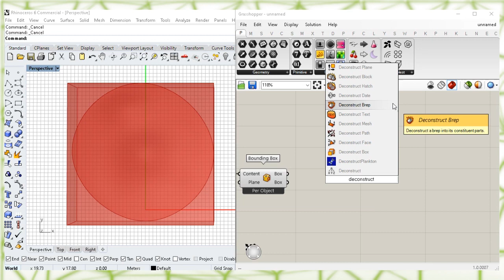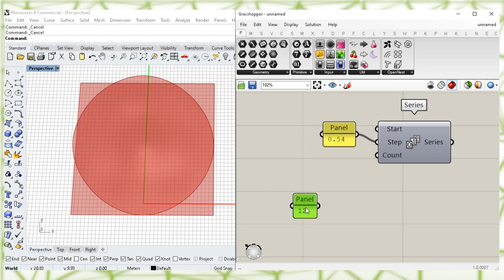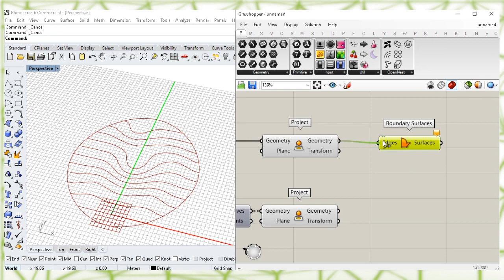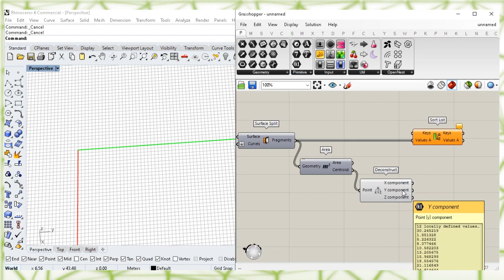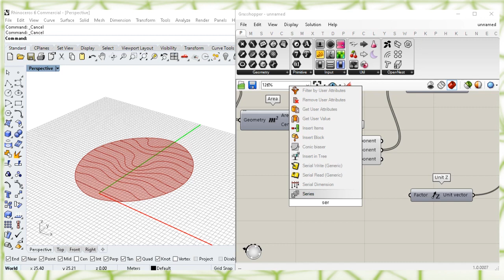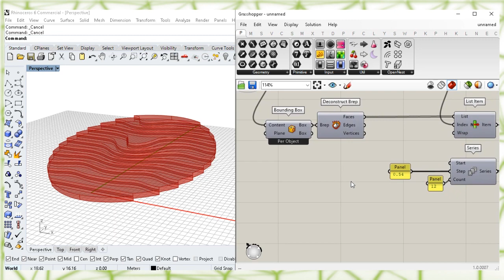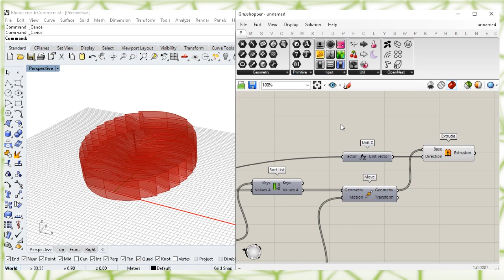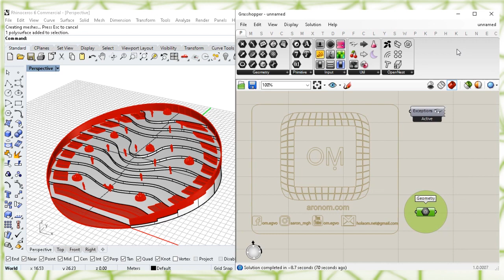grasshopper tutorial - landscape (Sort List)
grasshopper surface
grasshopper landscape
grasshopper brep
grasshopper stairs
grasshopper solid
grasshopper surface tutorial
grasshopper design
parametric design
parametric architecture
rhinoceros 6
architecture tutorial
grasshopper rhino tutorial

🎼Music
 → Conservation - Cxdy